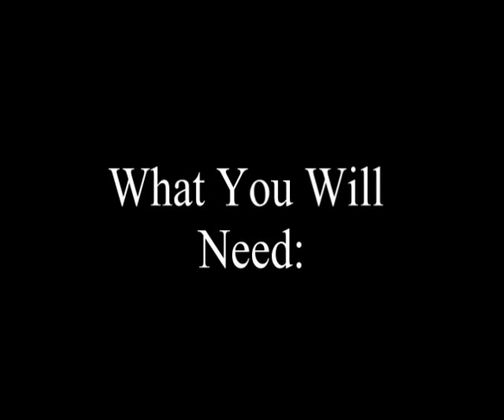Candle Power Who Needs Batteries